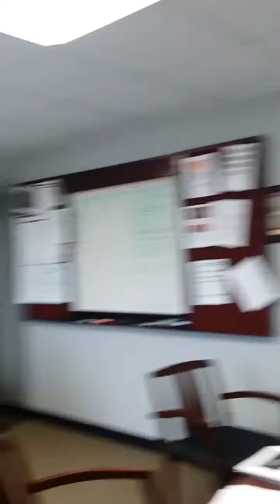Family Feud Sugar Bear Back 2 Work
Steve Harvey ' best friend Sugar Bear